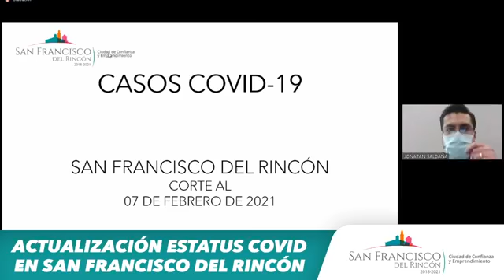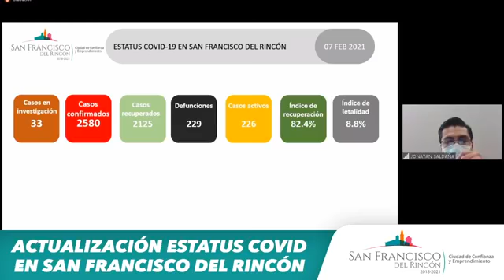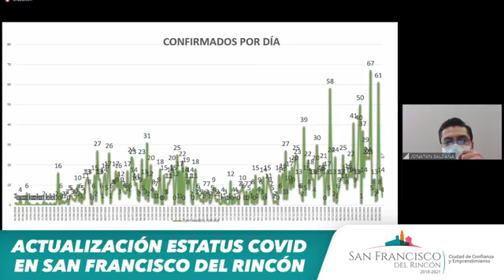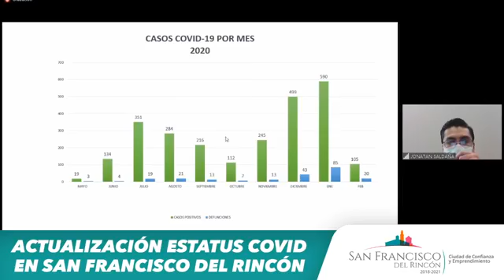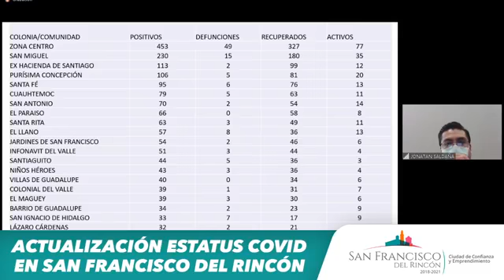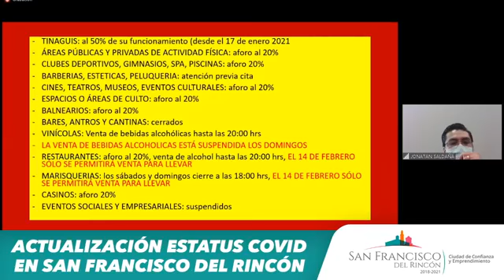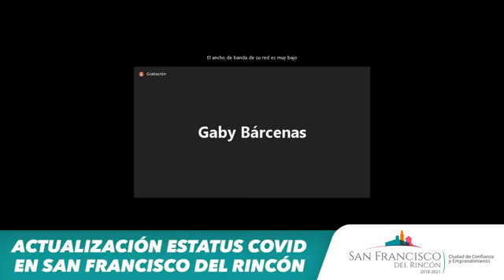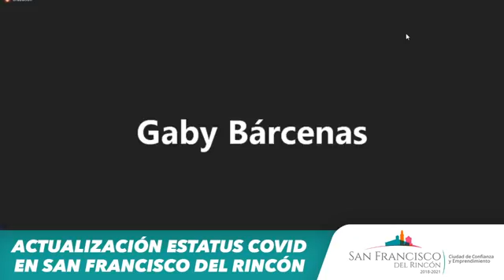San Francisco del Rincón | Salud | Actualización de estatus COVID-19. Febrero 2021.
Salud | Actualización de estatus Covid-19 en San Francisco del Rincón.
Lunes 08 de Febrero 2021.